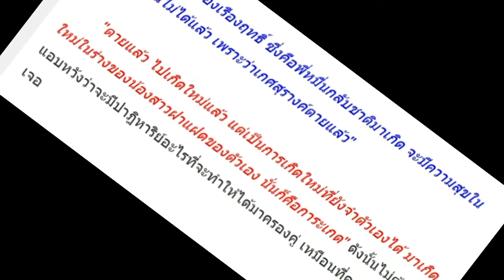รอมแพงเฉลย! เพราะเหตุใดคุณ ‘พี่หมื่น’ กับ ‘การะเกด’ ถึงไม่ได้แฮปปี้ในชาติภพปัจจุบัน